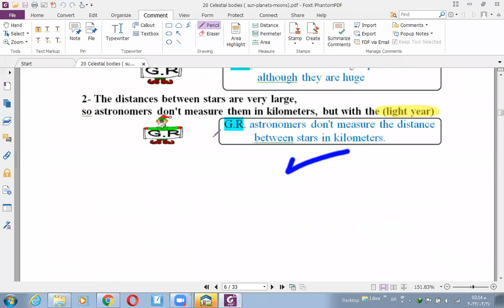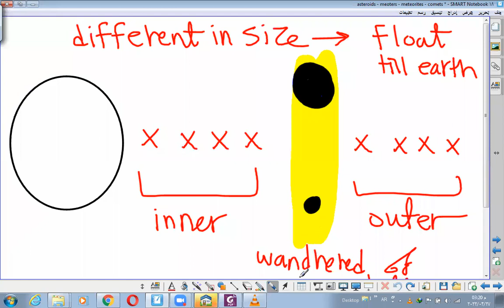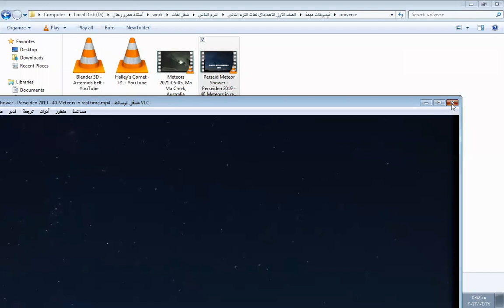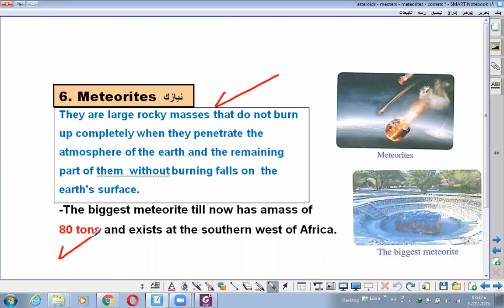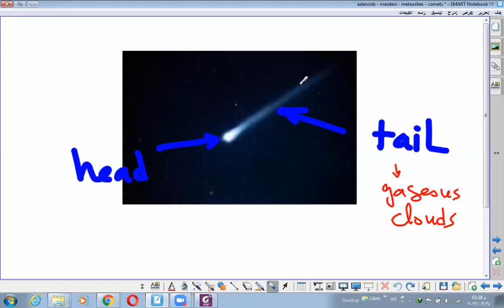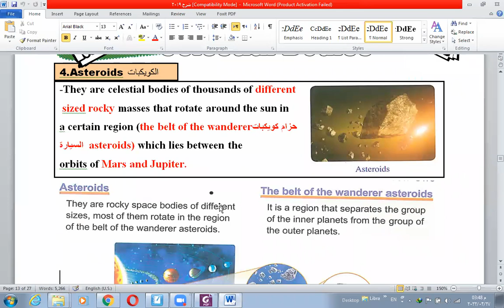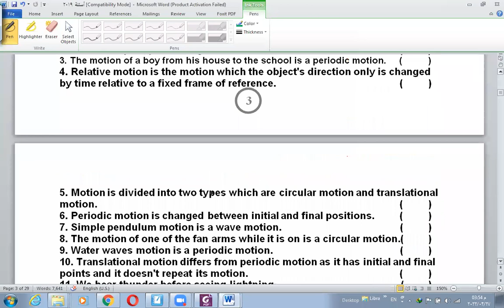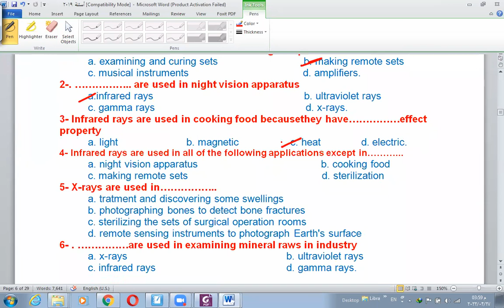21 Asteroids meoters meoterites comets